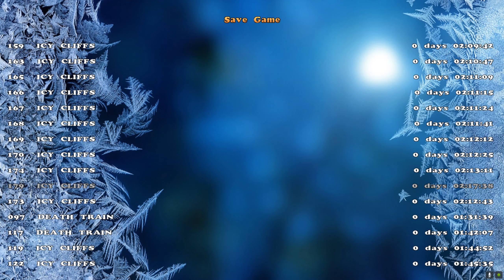Tomb Raider Custom wraz z @DeseoYT odc.4 - Crystal Palace The Amulet of Life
Witam Was w kolejnym customi do gry Tomb Raider.

Zapraszamy !